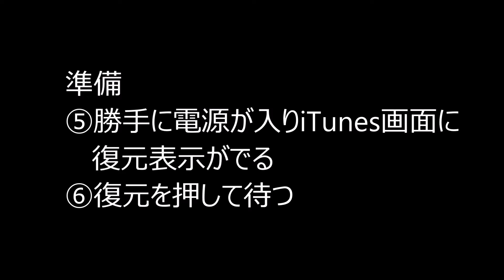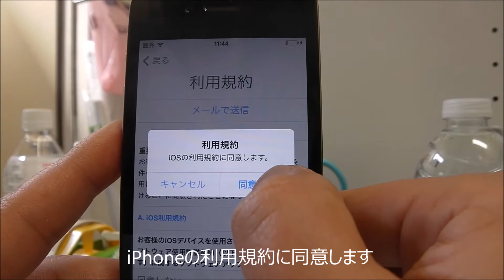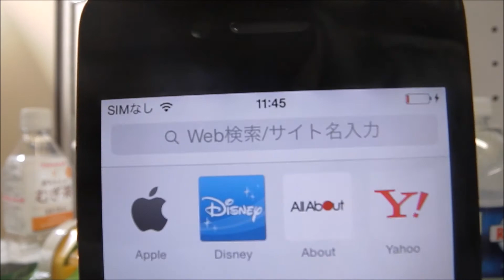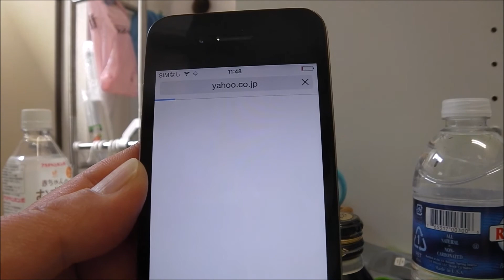使えず放置していたiPhone４Sをアクティベートし使えるようにした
アクティベートカード購入したページはこちら
機種変し放置していたiPhone４Sを使おうとしたところパスコードを忘れてしまい。数回失敗しパスコードロックがかかりあきらめ放置していたが子供の動画観賞用にとアクティベートカードを購入しリセット再設定を試みました。
Amazon評価では賛否両論あり悩みましたが安価に負け買ってみました。
思ったより簡単にアクティベートでき使えるようになりました。